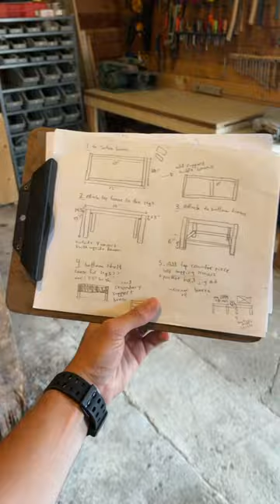Made some workbenches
Finished up building these workbenches for the woodshop. Stoked with how it all came together, a new space to tinker, build and get creative